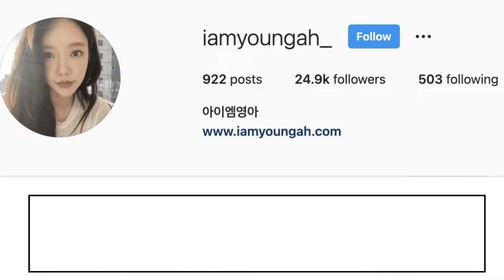Profil dan Biodata Mantan Pacar Kim Seon Ho (Choi Young Ah) ,Dan Biodata Mantan Suami Choi Young Ah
Desas-desus terkait skandal aktor Korea Selatan, Kim Seon Ho, semakin memanas. Identitas wanita inisial A yang merupakan mantan pacar aktor Kim Seon Ho, kini mulai terkuak.

Mengutip AllKpop, Kamis (21/10/2021), publik pun kini menduga jika wanita berinisial A tersebut adalah mantan presenter berita ternama Choi Young Ah yang dipaksa Kim Seon Ho untuk melakukan aborsi.

Sejumlah informasi pribadi dari Choi Young Ah pun telah berhasil digali, dan kini ramai jadi perbincangan.

Silahkan tonton juga :
Usai Dispatch, Kini Mantan Suami Bongkar Tabiat Mantan Pacar Kim Seon Ho Selingkuh dengan 3 Pria

Pecah Rekor!  Rating Tertinggi! Ini dia alasan kamu wajib banget nonton Drakor Hometown Cha Cha Cha